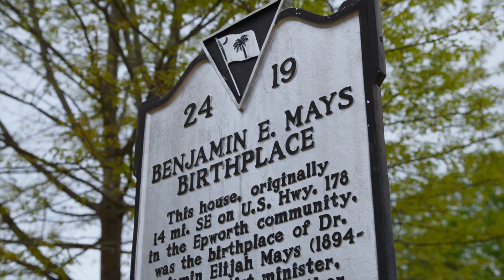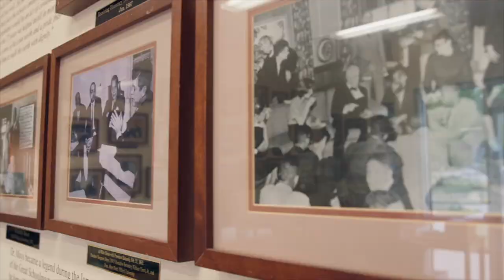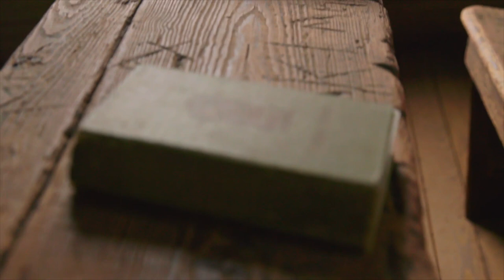Rising Above Challenges | Stories of Greenwood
The Dr. Benjamin E. Mays Historical Preservation Site commemorates the life of one America’s great educators and Civil Rights leaders. The site and its mission carry on the ideals he developed as he rose through poverty to become the architect of the Civil Rights Movement and advisor to Presidents.

Chris Thomas, director of the Mays site, and Shunna Jeter, CEO of GLEAMNS Human Resources Commission, recently sat down to discuss how the legacy of Dr. Benjamin Mays continues to inspire, educate and help us learn about ourselves.They also talk about the role that both organizations play in continuing Dr. Mays’s work in Greenwood County and beyond.